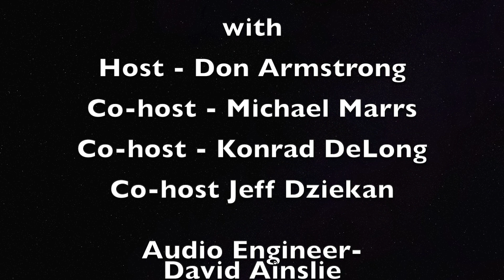Operation Frodo: Cars, Canines, and the Road to Rescue during the Holidays with Nik Miles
When Nik Miles joined us on the podcast, we found ourselves swimming in stories that span from the heartland of America to the scenic West Coast, illustrating how cars and canines can weave together a tapestry of hope. Our journey through Operation Frodo unveils a Christmas narrative that's sure to warm your heart, highlighting the collaborative efforts of Animal Rescue Rigs, volunteers, fellow journalists, and the automotive industry. We dive into the emotional cross-country mission of transporting Beagles, who are often left behind after hunting season, to their forever homes. This episode is a testament to the generosity and community spirit that flourishes when we drive towards a common, noble goal—especially during the holiday season.

The discussion takes a turn to the West Coast, where rescue Beagles are surprisingly scarce but highly sought after. We explore the ripple effects of a Midwest puppy mill closure and the strain it puts on a small heartland rescue operation, dealing with a surge of rehoming requests without the shelter to support it.

Touching on Carroll Shelby's legacy, we shift gears to admire the Shelby Series One, a symbol of innovation and passion in the automotive world. And if you're a car enthusiast thirsty for the latest industry stories, we've got you covered; from Hyundai's Amazon deal to the adoption of Tesla's charging standard, these are tales that drive the conversation on wheels further into 2023 and on towards 2024.

 Join us for an episode that's about much more than cars—it's about the love and loyalty they help transport.